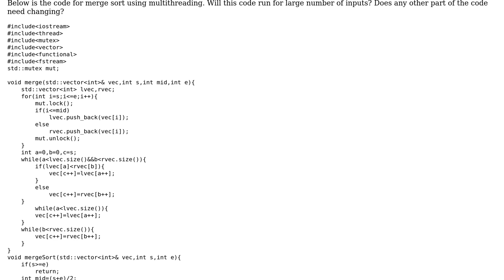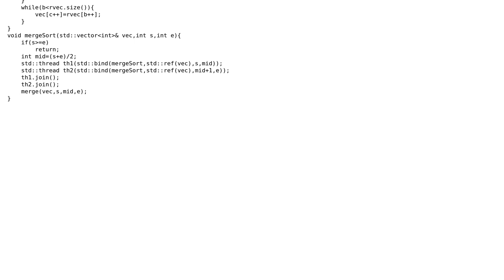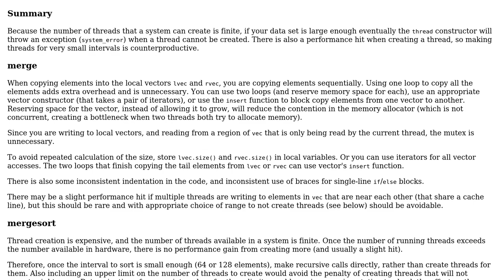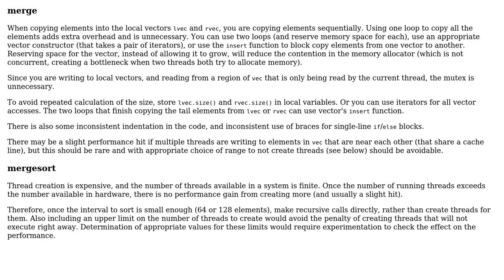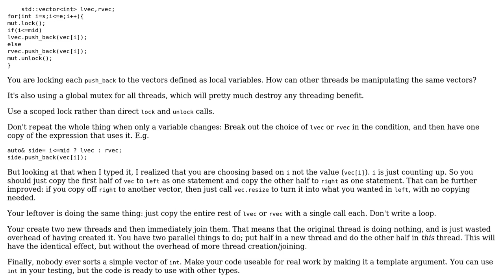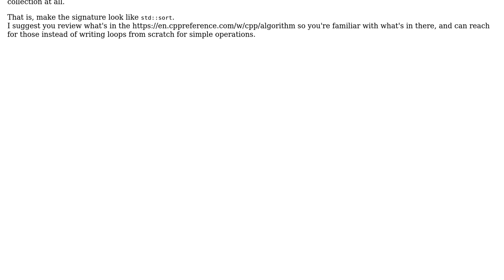Code Review: Multi-threaded merge sort (4 Solutions!!)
Code Review: Multi-threaded merge sort

With thanks & praise to God, and with thanks to the many people who have made this project possible! | Content (except music & images) licensed under CC BY-SA | Music | Images & others | With thanks to user Zebra user Toby Speight user JDlugosz user G. Sliepen user Deduplicator user 1201ProgramAlarm and the Stack Exchange Network Trademarks are property of their respective owners. You are responsible for your own actions.